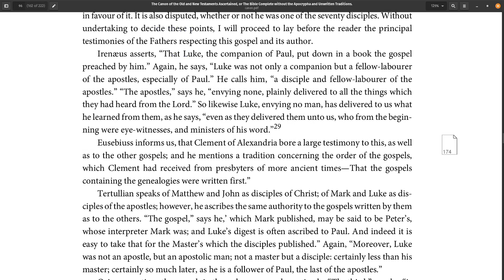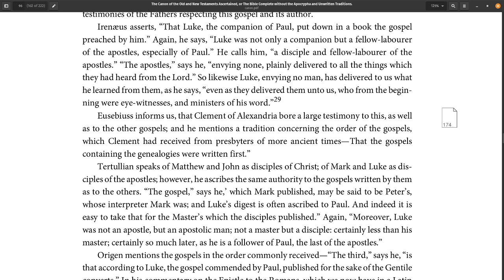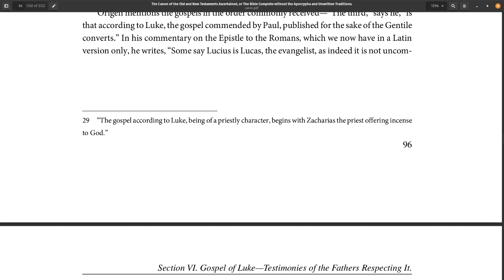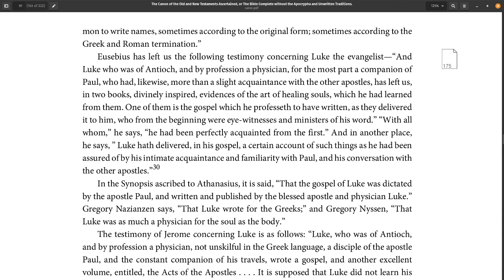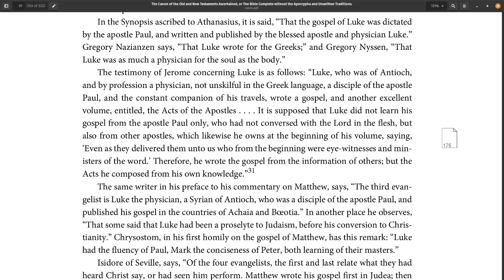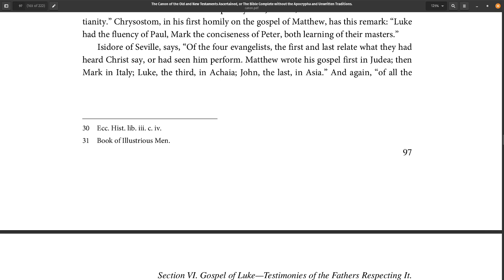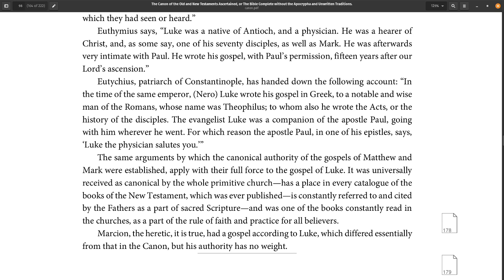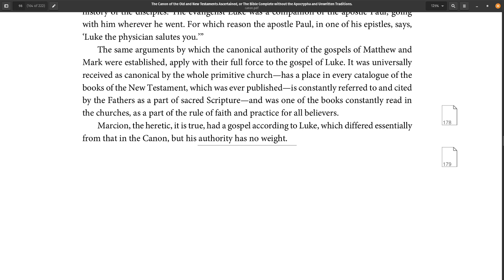The Canon of the Old and New Testaments, Part 2 Section 6